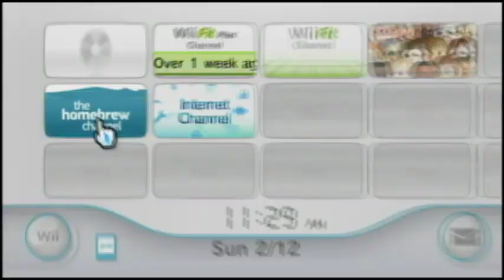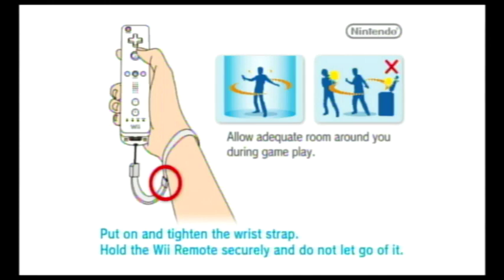Cars MN Monster Waypoint Race 1 at Night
No one has footage of this race at night, so here's an Internet first. To be fair, this is NOT a vanilla situation.
1. (irrelevant to gameplay) I am running the game off USB Loader, as this Wii's disc drive broke in July.
2. I entered the ALLYORS cheat code on this profile, so I did stuff out of order.
I'm certain that you can reproduce this on vanilla gameplay by simply playing this race after you enter Ornament Valley for the first time (RS switches to nighttime then) and before you finish Tailfin Pass (if you finish all 3 road races, RS goes back to daytime). I will test this out on a vanilla gameplay at some point in the future and update you once I have done so.